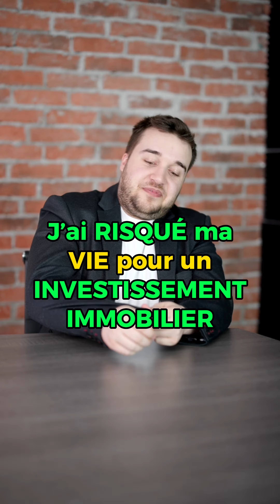J'ai RISQUÉ ma VIE pour un INVESTISSEMENT IMMOBILIER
Parfois, il faut plonger, même quand on a peur!
Voici une petite histoire sur la fois que j'ai échappé la mort dans un de mes investissements immobiliers!